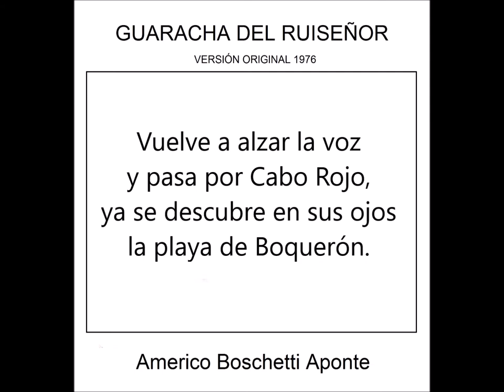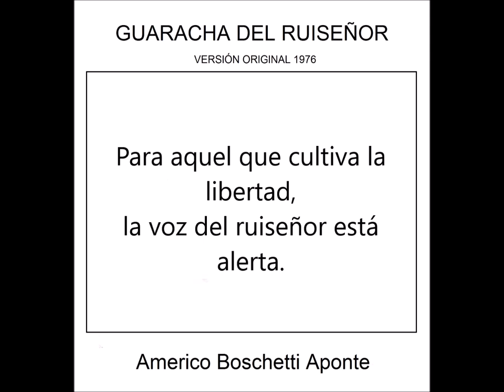GUARACHA DEL RUISEÑOR (version original 1976)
GUARACHA DEL RUISEÑOR (version original 1976) - créditos e historia

créditos

compuesta en Cornwall, Ontario, Canada 20 de enero de 1976

Historia:

La Guaracha del Ruiseñor la escribi el 20 de enero de 1976 en el pueblecito de Cornwall, Ontario, Canada. Había llegado en octubre del 1975.

Ese 20 de enero hacía un frío récord, no sólo para mí, sino en la historia canadiense. Sentado en la mesa del comedor. me puse a tocar la guitarra y salió la melodía que convidó a escribir una canción para Puerto Rico. Me vi como otro compositor más escribiendo una canción nostálgica provocada por el frío invierno de una nación extraña. Sin embargo lo que vino a mi mente, de forma inconciente, fueron los viajes que hacía de Mayagüez a San Juan, durante mis años de estudiante en el Colegio de Agricultura y Artes Mecánicas (CAAM). Esos viajes nunca fueron por las mismas rutas, como pasa en la canción (y de hecho, se quedaron pueblos de los que visitábamos, incluyeno el área este, porque en una ocasión, vinimos por el sur, y decidimos seguir costeando la isla, hasta Fajardo, y de Fajardo a San Juan).

En el verano de 1976, en una visita a Puerto Rico, mi amigo Jorge Huyke me consiguió una entrevista con Pepe Luis Soto (entonces casado con Celinés, que ya era Celi Bee) para ver si le interesaban mis canciones, pero ellos estaban interesados en material "disco" y comercial. Aún así, Pepe Luis tuvo la gentileza de oír mi material atentatamente. Luego de varias canciones, me dijo que eran más apropiadas para Danny Rivera (y más aún, para que las cantara yo mismo). Amtes de marcharnos Jorge y yo, me prometió que me pondría en contacto con él, cosa que se dió a las dos semanas, más o menos.

Danny tenía un proyecto con un grupo de vanguardia llamado Alborada, en el cual estaban Roberto Figueroa, ( voz y guitarra y también compositor del éxito mundial "Para Decir Adios") Dino Navarro (voz y baterista). Eladio Torres (voz, guitarra), Carlos Bedoya (cuatro), Pablo Nieves (percusión), Tony Fornaris (percusión) y Frank Lovato (voz y guitarra), Minerva Aponte Voz), Wiso Velez (bajo), y Heriberto González (voz y guitarra). A pesar de que ellos componían y que tenía todo el material, Danny accedió oír mis canciones. Le canté como 12 canciones, y al finalizar me dijo: "La primera que cantaste. Todas me gustan pero la primera me encantó." Y había sido la Guaracha. Me pidió que se la grabara en un casette y le dije que solo tenía que sacarle copia a uno que tenía en casa. Tres días después se lo entregué, con la versión original, la primera que grabé de la canción terminada, yo solito con la guitarra.

El jueves 24 de junio de 1976 Danny me llamó para ir a Tele Sound de WAPA para grabar la Guaracha del Ruiseñor pero, aunque fui, la grabación la cancelaron. Para la otra fecha que me dijo, ya yo no estaría en Puerto Rico, por lo que no participé en la grabación. En noviembre de ese año, mientras trabajaba en las líneas de dragado al sur de Louisiana, me enteré que el disco de Alborada habia salido.

Se suponía que se llamase Danny Rivera y el Grupo Alborada pero se eliminó lo de grupo y salió Alborada como el título del album, que se convirtió en clásico en su propio tiempo. Mucha gente me hablan aún del éxito que obtuvo mi canción en voz de Danny, pero yo nunca lo supe ni lo disfruté al momento, pues no regresaría a Puerto Rico hasta el 1978.